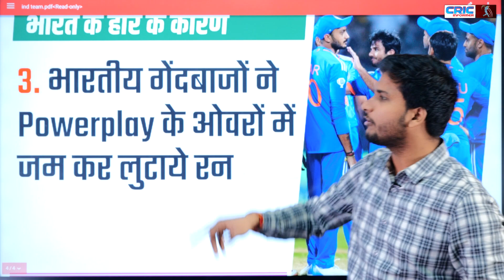इन '3' बड़े कारणों से मिली भारत को करारी हार! |IndvsSa|Ind Team|T20